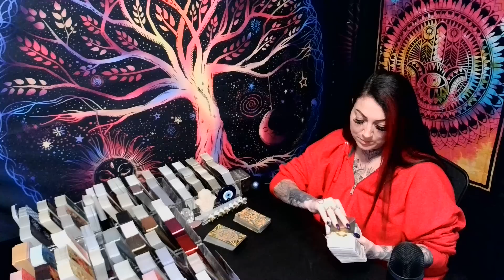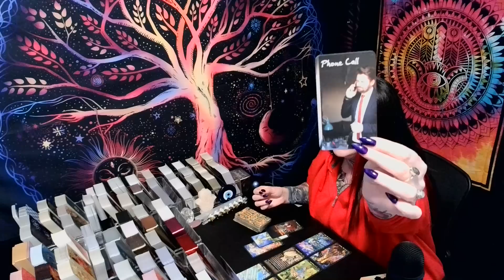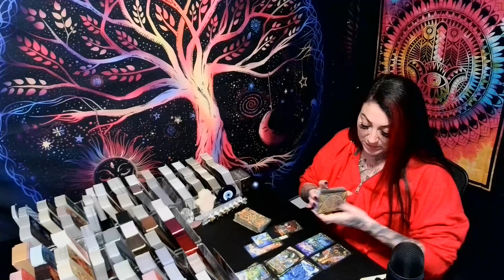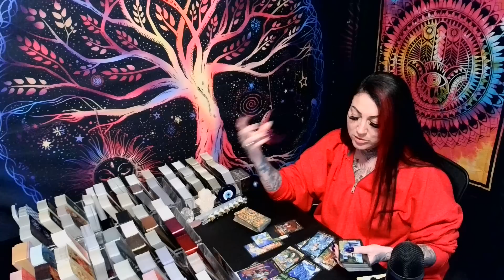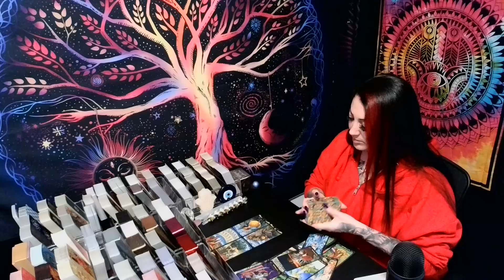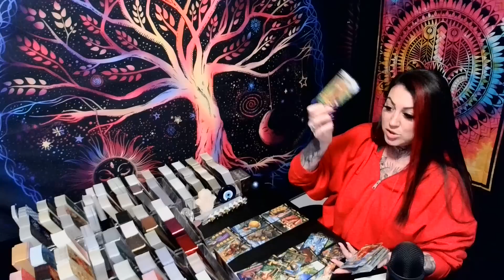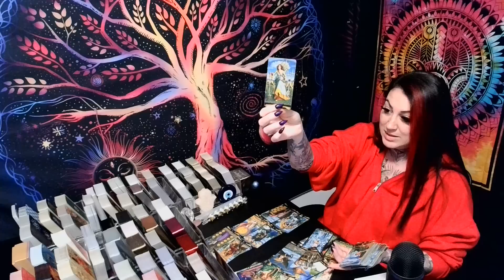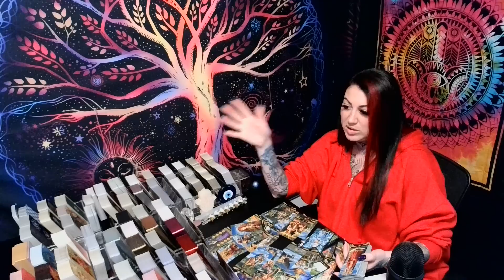CANCER💖Now They Have To Grovel...3rd Party Can't Compete With You!!!🔥MUST WATCH EXTENDED!!!🔥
💖MY ETSY STORE